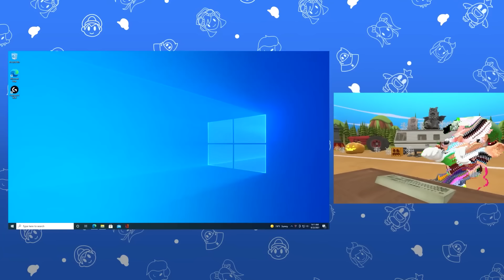Mario Plays Mario.exe ft. Luigi ~ [ Subtitulado En Español ]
Vamos iniciando poco a poco, debemos resurgir de la tumba xd, es por eso que traje el video mas reciente hasta la fecha, además de que es de los pocos videos actuales que si me dio risa la verdad xd